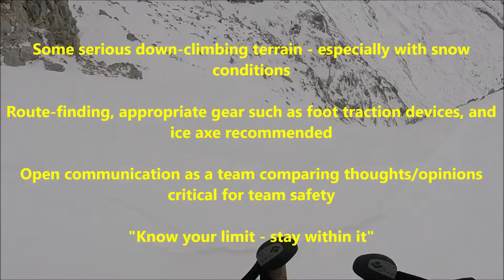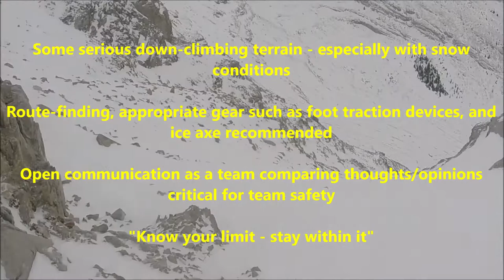Mount Fullerton - Mount Howard Traverse (via Fullerton SE Ridge) - Nov 11, 2021 - Kananaskis, AB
Steven Noël and I discussed the potential to get out on a route together.  After a quick discussion, we landed on trying out Mount Fullerton - Mount Howard traverse.  We knew it would be a long day (over 30 km), but 8.5 km would be biking... and we hoped that there wasn't too much snow that our attempt would be unsuccessful.

We picked up a couple of other trail partners for the suffer-fest... Tanner Lesh and Jason Minski were keen to join.  Jason had previously ascended both Mount Fullerton and Howard when he traversed Compression Ridge - Mount Howard - Mount Fullerton - Nihahi Ridge, so he was a great asset on the trip.

Our route choice was to access Mount Fullerton via the more difficult SE Ridge ascent route, but I did plot out a route for using the NE Ridge ascent route that most people ascend by as well.  We had a few descent options, but the most obvious was to descend off the south/west face of Mount Howard, and then connect back up to Nihahi Creek.  While I was unable to find beta for the Mount Howard south/west face options, I was pretty sure that they would go based on photos I had from Nihahi Ridge from the summer of 2020, when I was on a route to do the full traverse of both Nihahi and Compression Ridges.

We did take a different descent line than the one that I plotted out, and I am convinced it still would work, but alas, I probably will not be on the mountain again via this route.

This was a long route - more than I anticipated, and more snow than I was expecting.  At one point, all 3 of the other guys were talking about their aspirations/plans to take on ultra-marathon type routes (ie: over 100km), and it was about this time that in my head I was "screaming" to myself: "1, 2, 3, 4,... 100...rest... 1, 2, 3, 4,..." I'd sometimes only get to 50 steps... and sometimes only 25 - depending on how much I stumbled in the snow and/or slope angle.  I was mostly able to manage my personal exhaustion, yet continue on the route despite being the "boat anchor".  Bahahaha - these guys have tremendous endurance... way more than my level of fitness.

There were five route-finding challenges (one that was expected - the ledges).  The most significant route-finding issue was at the end of our exit on Nihahi Creek.  I failed to consider that the Nihahi Canyon was at the end of the creek, and frankly, knew very little about the Canyon.  If I had read some more Mount Fullerton ascent via Nihahi Creek descriptions, I would have recognized that we would have needed to exit the Nihahi Creek via the east bank of the creek and descend back to the fire road via switchbacks.  Not recognizing this, the team elected to descend into the canyon (which was super fun), but then encountered the first major 3 rappelling obstacles - this was out of the question for the gear that we had, so we back-tracked a short ways and then side-sloped towards the west (where we had our bikes stashed).

I would not consider the route "scrambling" given our conditions (a times, we resorted to crampons/microspikes, and axes), but I certainly would view the route as a scramble in summer conditions (albeit a long route).

BTW, if you enjoy writing in summit registers, bring up a writing pad when you visit Mount Fullerton to place in the tube (there is no longer a pad of paper in the tube).

Thanks Steven, Jason, and Tanner for the great adventure!